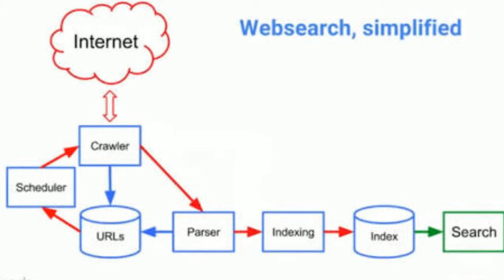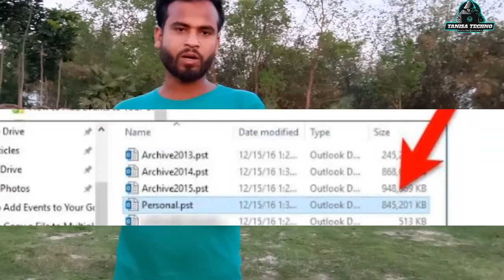No Strong No Internet | All File Upload Internet Strong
Hi Dear This video is Internet Strong Memory
All Internet File is Uploaded by Internet Strong

Online Income Big Problems

Work From Home Pack Jio

Google Birthday

Best Online Income Rote

Flow us Instagram

Thanks for watch our Channel